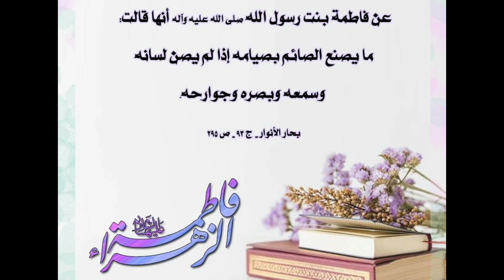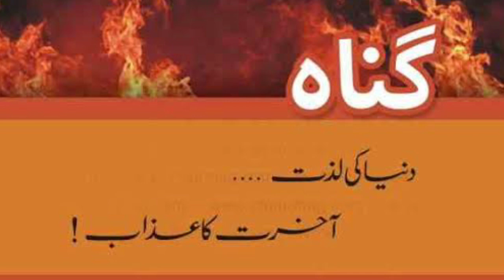ROZE KA MAQSAD..... Speaker: Moulana Syed Ali Naqi Abidi Saheb